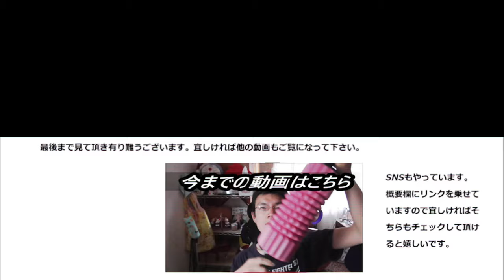ドミノ・ピザ バッファローウイング食べてみた。辛味と酸味が見事に～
ドミノ・ピザ　バッファローウイングを食べてみました。辛味と酸味が見事にマッチしていて複雑な、でも美味しいです。
もっとお肉欲しいな～
贈り物は此方まで↓
〒153-0042